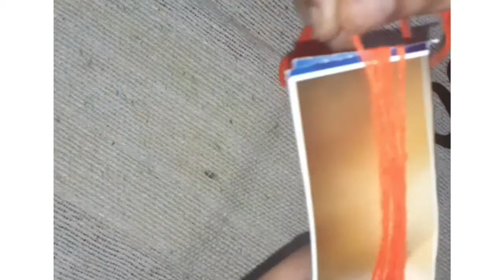feather pen |woolen feather pen|woolen craft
easy to do I think kids love to do these type of craft hope or kids enjoy doing this craft ideas
material  required :
woolen  thread
pen
glue
empty refill  pen